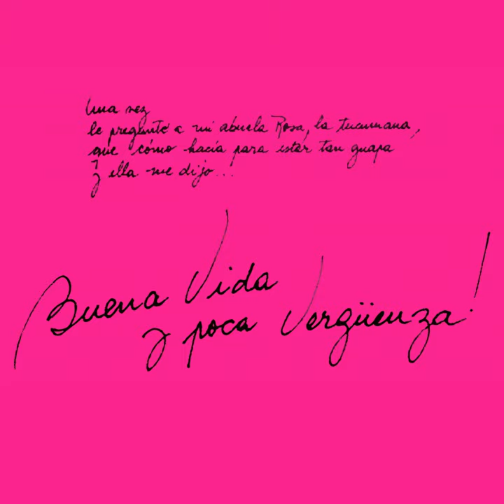Vidalita, Vidalita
Vidalita, Vidalita · Susy Shock

Buena Vida y Poca Vergüenza